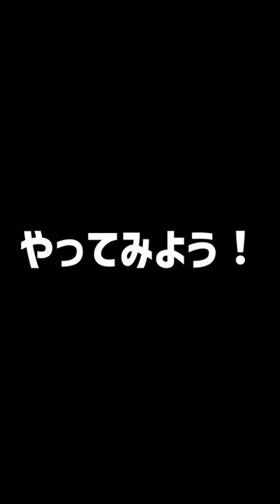【足が速くなる練習】股関節を滑らかにする練習！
【かず兄/村田和哉/ユティック監督/100m10秒29】